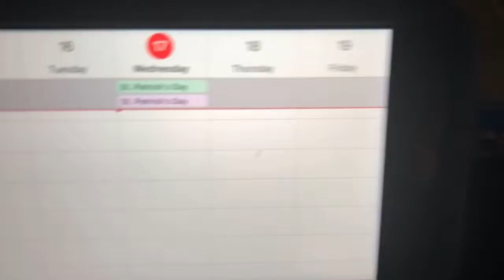M&SAF Shorts: St. Patrick’s Day!